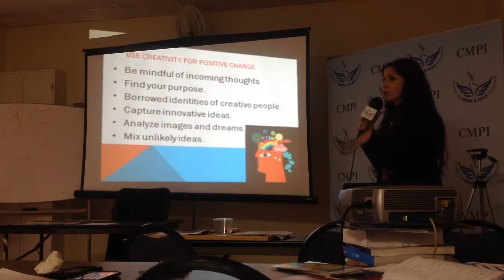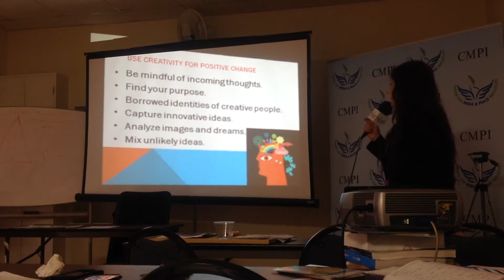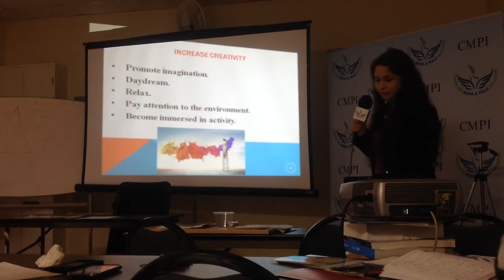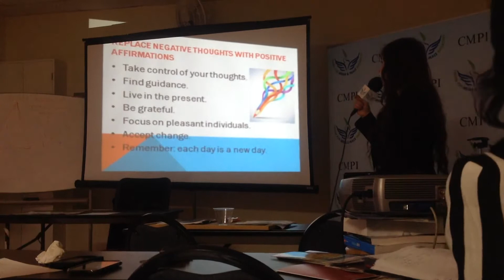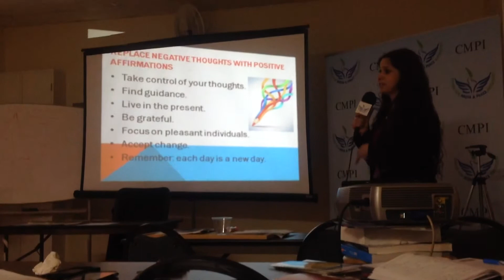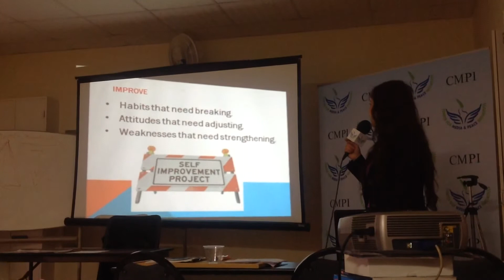July 28, 2020